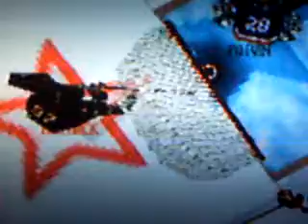NHL 2000 Glitch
I was playing nhl 2000 when the puck went under the net. LOL